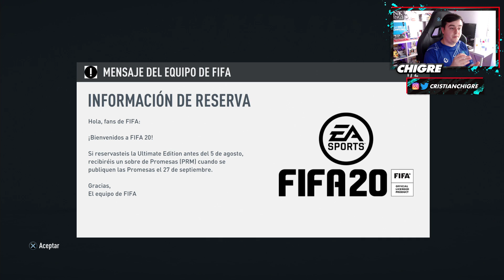YA TENGO FIFA 20!! MUY IMPORTANTE ESTE DIA TE DARAN EL OTW GRATIS DE LA EDICION ULTIMATE!!